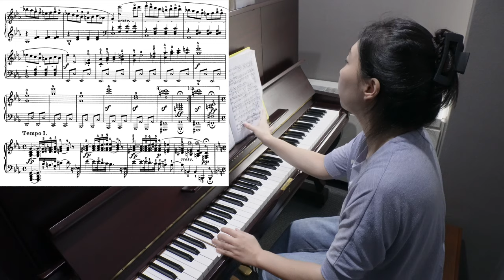피아노 연습 #212 요약 Ver. / 비창 소나타 1악장 & 월광 소나타 1악장 (2024.09.07)